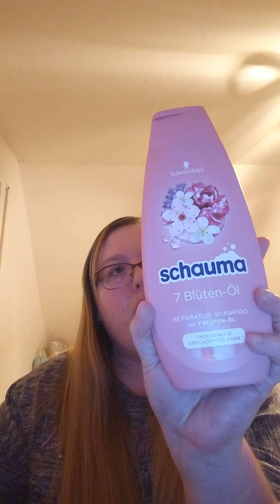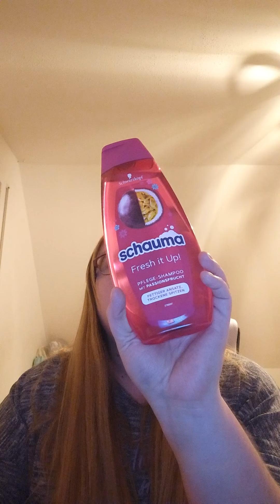Meine Haarpflege Sammlung von den Marken (Schauma, Isana und Gliss Kur)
Hallo Meine lieben Willkommen zurück auf meinen Kanal zu einem neuen Video.Ich zeige euch meine Haarpflege Sammlung von den Marken (Schauma,Isana und Gliss Kur ).Ich hoffe euch hat das Video gefallen und Abonniert gerne meinen Kanal und hinterlasse mir gerne einen Daumen nach oben da. Schreibt mir gerne einen Kommentar unter diesen Video.

Unbezahlte Werbung